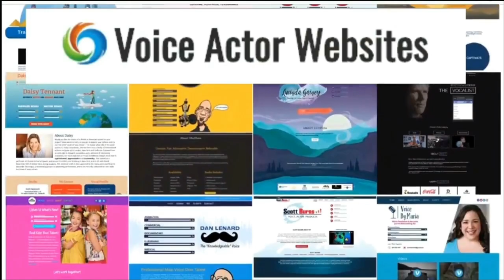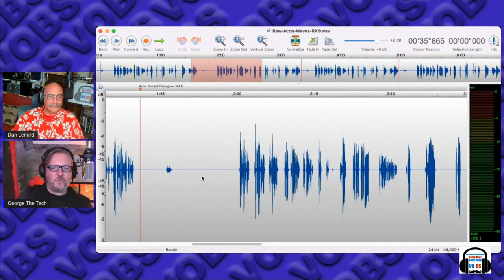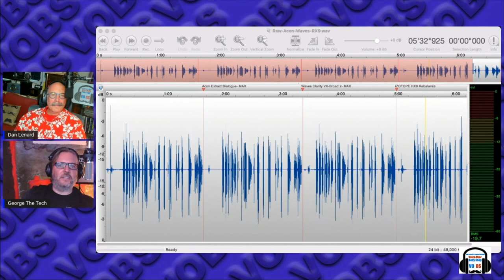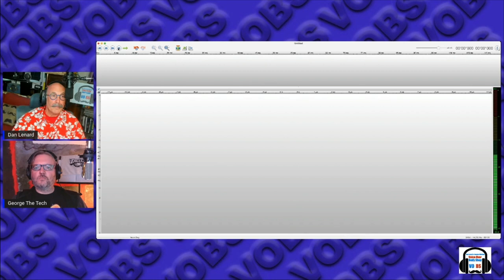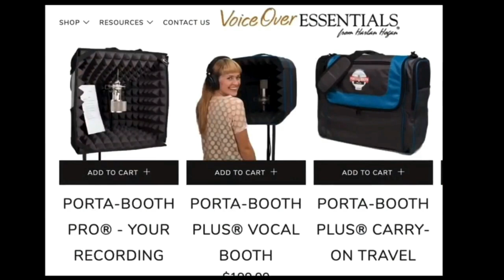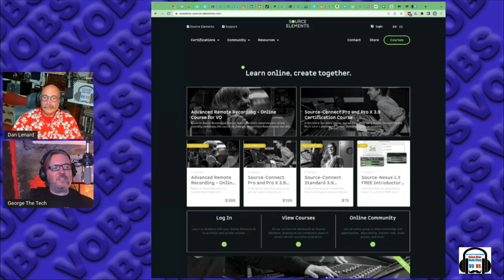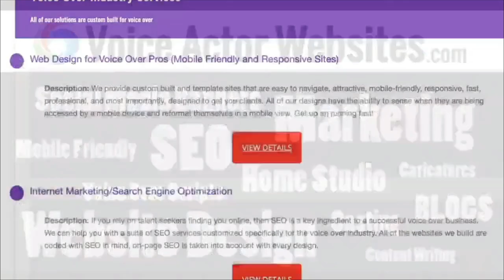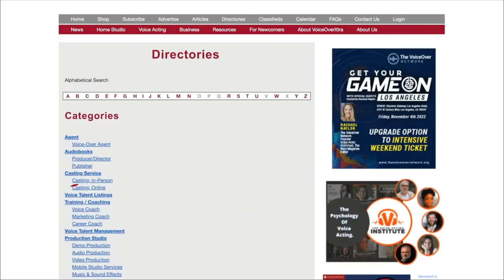VOBS - Voice Over Body Shop -TECH-TALK #91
It’s Voice Over Body Shop TECH-TALK #91!

You don’t want to miss a minute, because we talk about
* Comparing “AI” noise reduction tools.
* A case for upgrading your Mac OS:
* Ventura? Not yet for me,
* TwistedWave 28, problems

And Dan demonstrates  a big editing trick!!

Plus we answer your voluminous VO Studio and sound questions!
Catch it all week on  Facebook @ our homepage, VOBS.TV, and our podcast for those of you who love to listen on the go!

Voiceoveressentials.com,
VOHeroes.com
Sourceelements.com,
VoiceOverXtra.com,
VOICEACTORWEBSITES.com
World-Voices.org

Vo2Gogo
Vo2Gogo.com

VOICEACTORWEBSITES.com